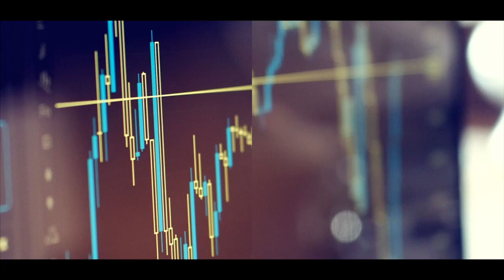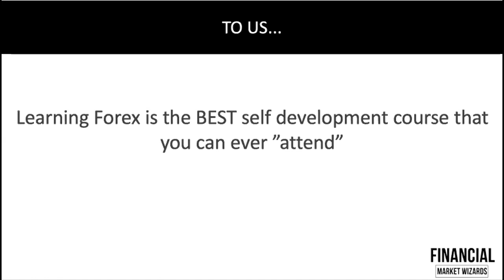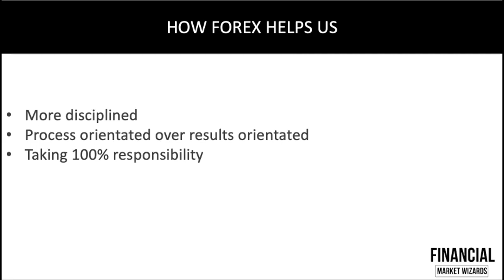How Forex Trading Changed Our Lives (Not Just The Profits!)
In this video, we talk about our trading journey or rather our personal growth journey.

We think that personal growth is overlooked in the forex space - with a lot of the emphasis only making money growth..

We share how pursuing Forex has made us a better person.

Not only did we find a skill to unlock financial freedom, but we also found a deeper purpose and realised a higher-self within me.